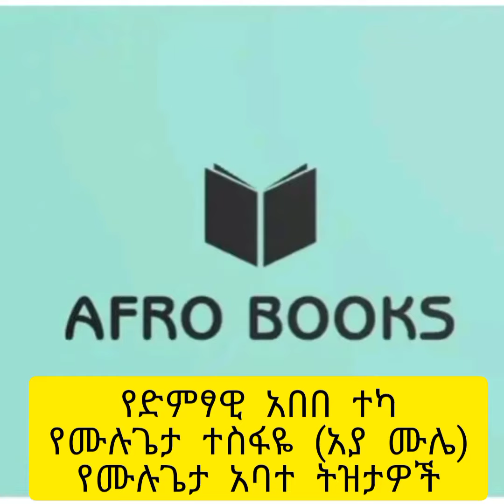አቀናባሪ እና የዜማ ደራሲ ሙሉጌታ አባተ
የድምፃዊ አበበ ተካ፣ የሰው ጥሩ አልበም ግጥም ደራሲ ሙሉጌታ ተስፋዬ (አያ ሙሌ) እና የሙዚቃው አቀናባሪ ሙሉጌታ አባተ ትዝታዎች